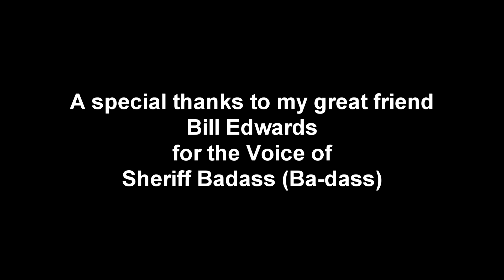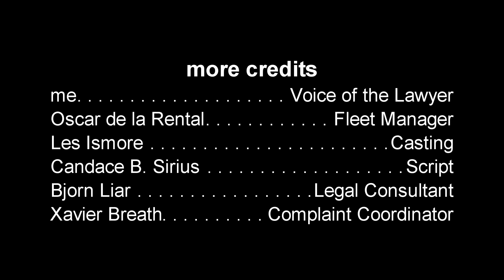"Texplanation" sheriff and lawyer Animated short comedy video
3D Animated video